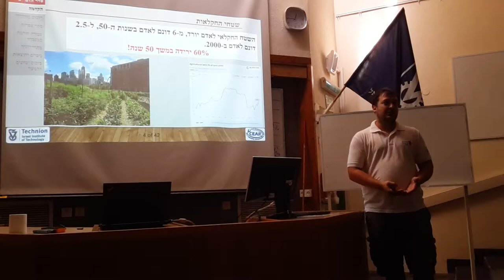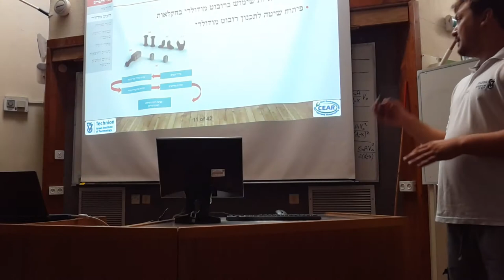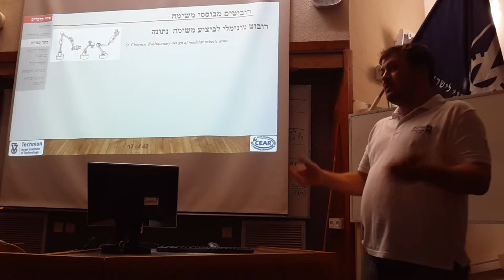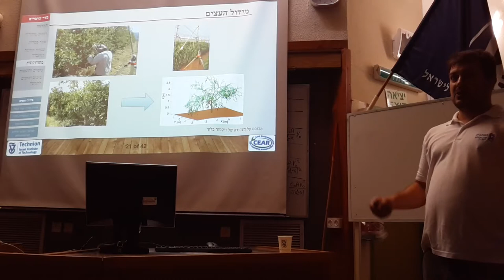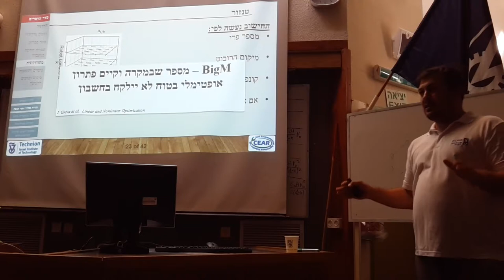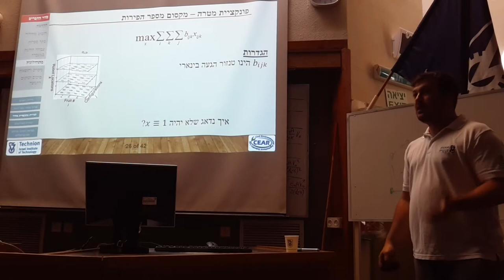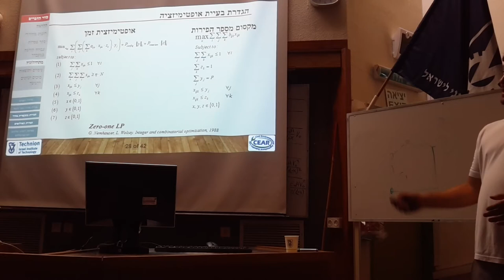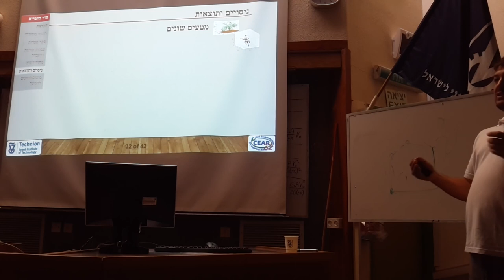Mark Levin, Agricultural Robots 1